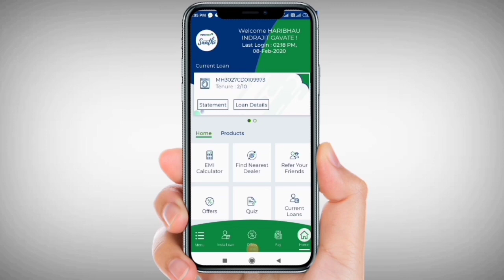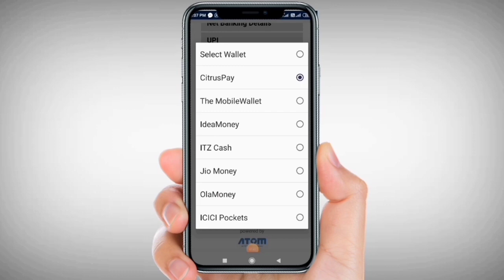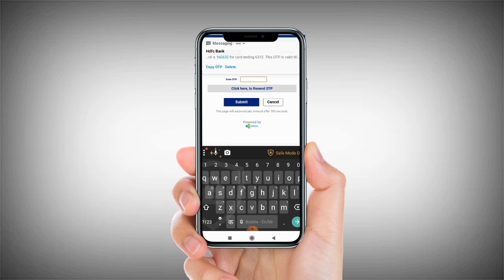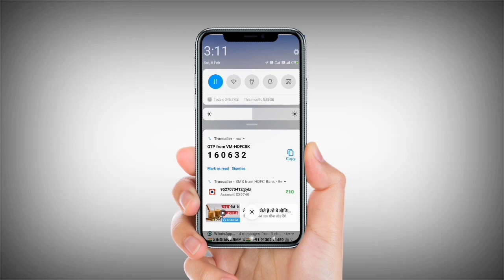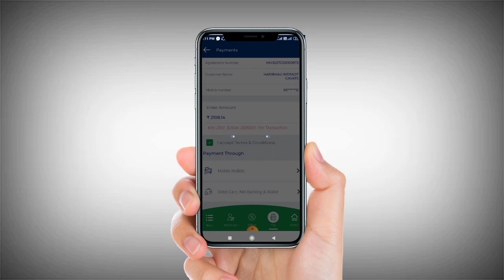Tvs credit pin kaise nikale|tvs credit services pin unlock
1) Tvs credit service stetmant

2) Tvs credit service IMEI pay

3) Tvs credit service pin nikale

4) Tvs credit service mobile number

5) Tvs credit service pin unlock

6 ) Tvs credit service pin ke bare me